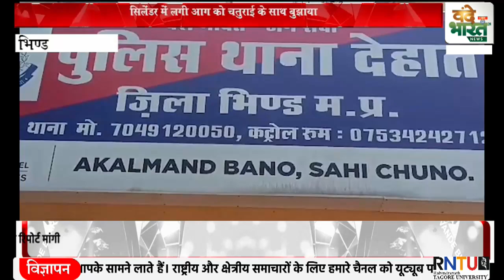देहात पुलिस ने एक बड़ी घटना होने से बचाया , सिलेंडर में लगी आग को चतुराई के साथ बुझाया ।